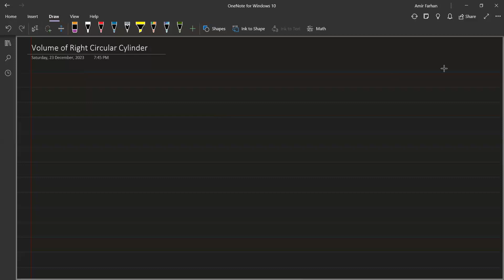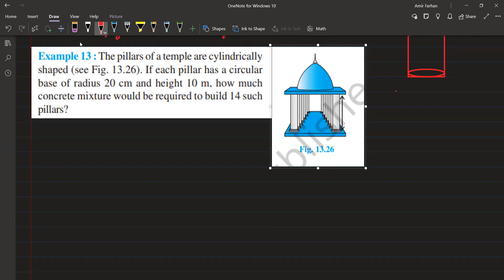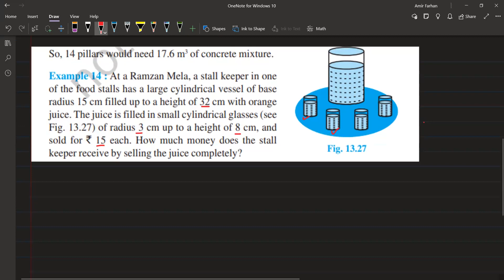Learnivio | Math Lect 9th M4 23-12-2023